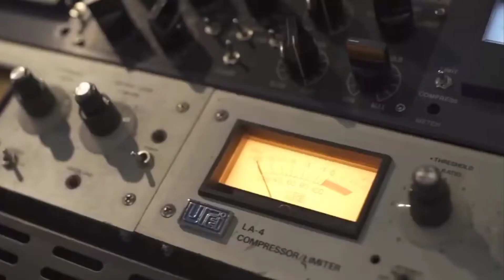Lou M'en Aller